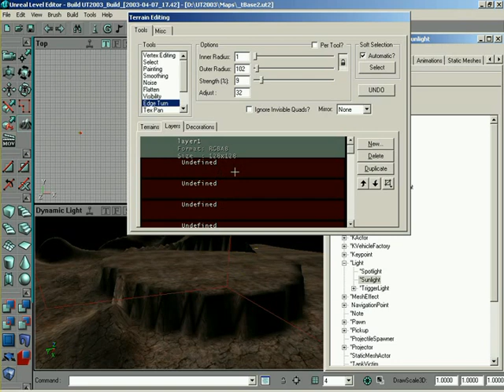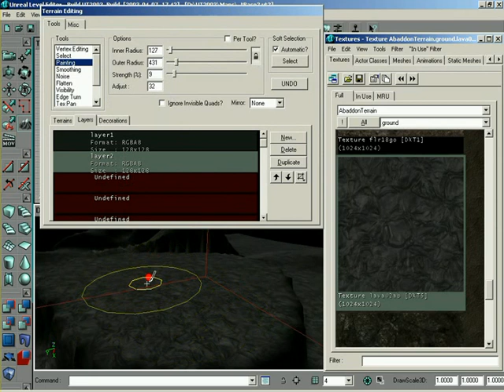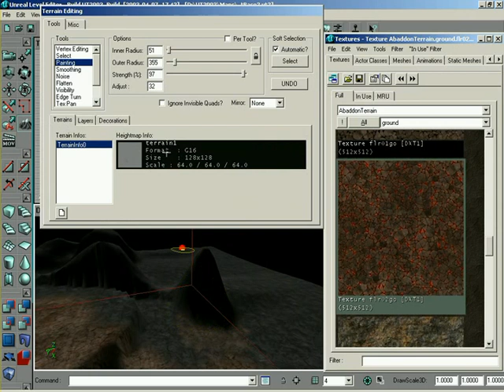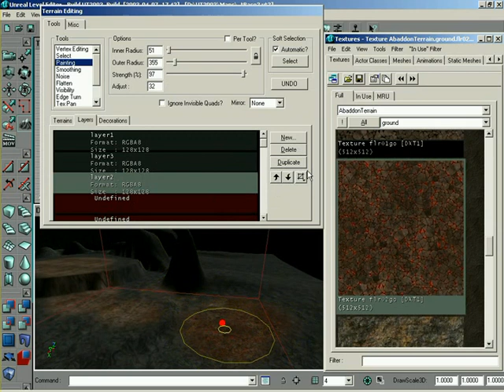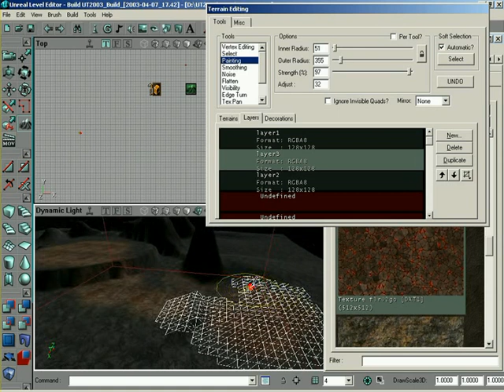UnrealEd 3.0 Layers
Layers